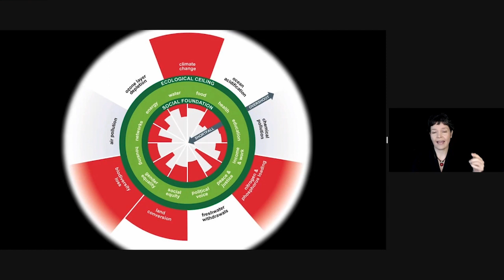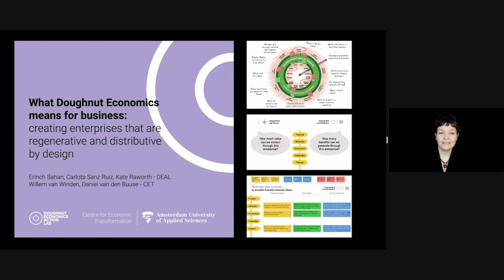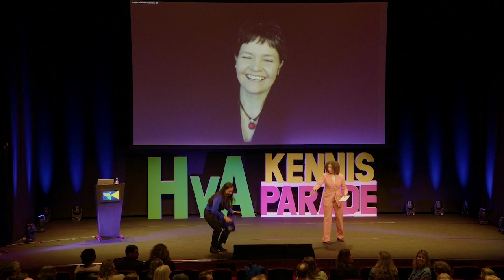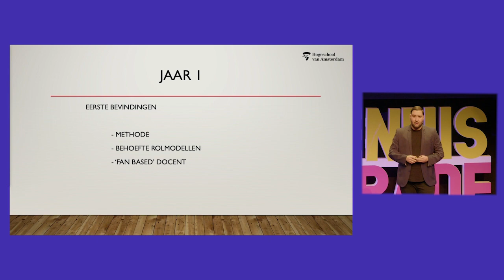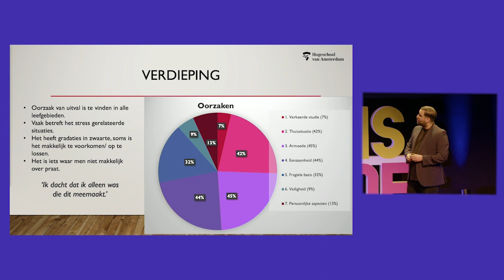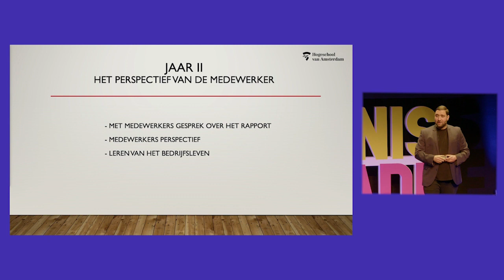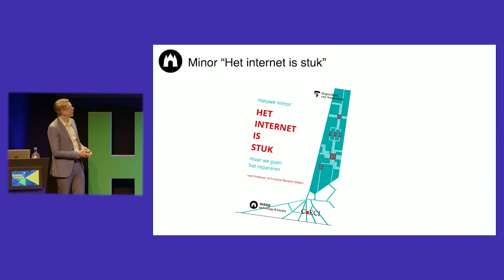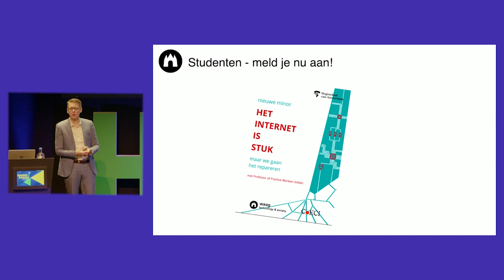Kennisparade 2023 Masterclass - Impact in 3D - HvA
o De drie Professors of Practice delen hun ervaring over het maken van impact vanuit hun eigen expertises; Duurzaamheid, Digitalisering en Diversiteit en Inclusie.